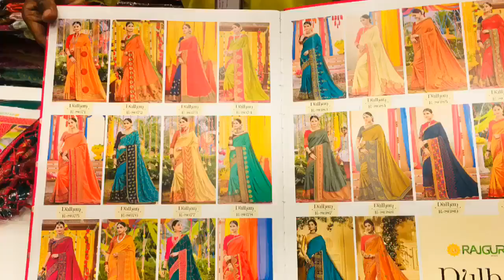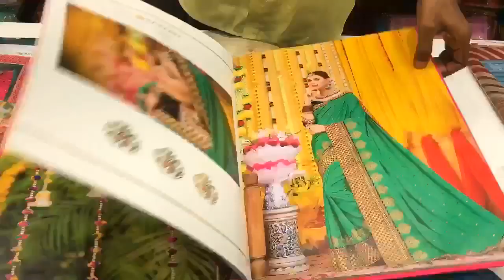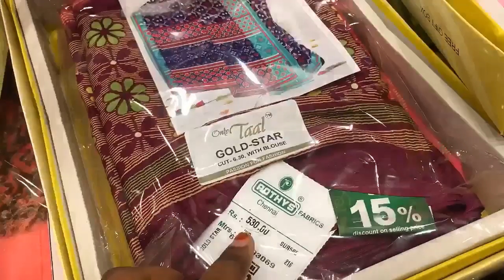Aadi sale saree collection in 2019| pothys hyper (Today offer)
pothys wedding sarees / buy 1 get 1 free/ discount sale/ pothys silk sarees collection/ pothys hyper/ pothys cotton saree collections/ pothys aadi sale 2019/ aadi sale chennnai 2019/
pothys shopping haul in tamil/ pothys sarees collection with price 2019